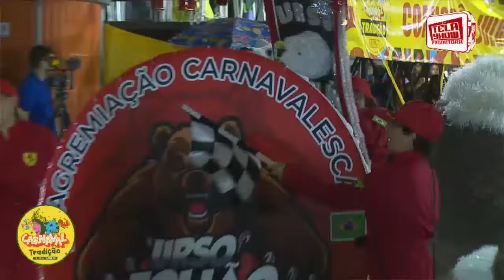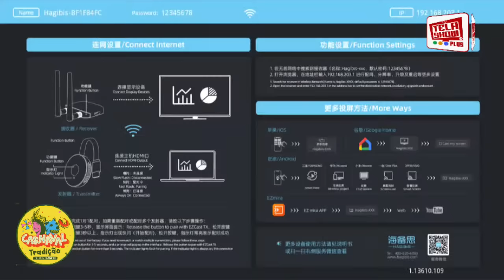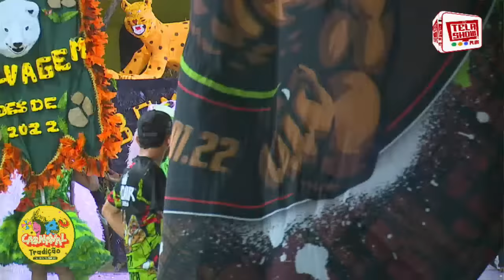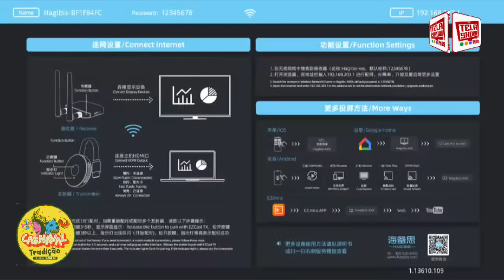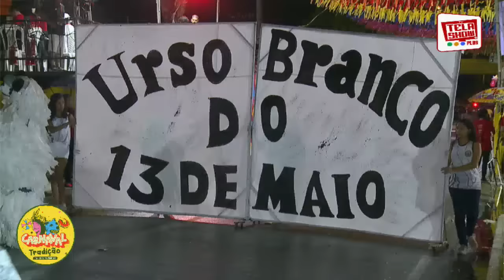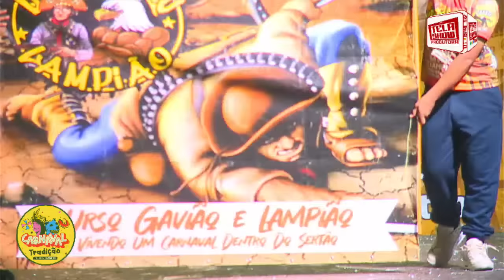CARNAVAL TRADIÇÃO DUARTE DA SILVEIRA - DESFILES DE ALA URSAS / JOÃO PESSOA-PB 12/02/2024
CONHEÇA OS  CAMPEÕES?
Urso Branco, Tribo Ubirajara, Ciganos de Esplanada e Unidos do Roger foram os grandes campeões do Carnaval Tradição 2024. A apuração dos desfiles aconteceu nesta terça-feira (13), na Avenida Duarte da Silveira, em João Pessoa, e foi marcada pela organização e espírito esportivo entre as agremiações.

Siga nosso Instagram:  @TVTELASHOWPlus
Siga nosso TicTok: @tvtelashowprodutora
Siga nosso Kway: TvTelaShowPlus

00:00 - Urso Branco & Cia de Mandacaru.
09:15 - Urso Panda
33:36 - Urso Celebridade
55:06 - Urso Folião
01:08:46 - Urso Selvagem
01:34:18 - Urso Alegria do Panda
02:00:41 - Urso Branco do 13
02:19:20 - Urso Treme Terra
02:43:52 - Urso Jamaica
03:05:46 - Urso Santa Cruz
03:32:27 - Urso Gavião
03:32:45 - Urso Solitário
04:09:37 - Urso Sem Lenço sem Documento
Urso Gorila Louco, Urso Canibal e
Urso Reboliço.

Participação Especial: Maracatu Pé de Elefante, Urso Macaco Louco e Urso Pardo.

Agradecemos a todos que compartilham nosso conteúdo, somos gratos pelo carinho recebido.